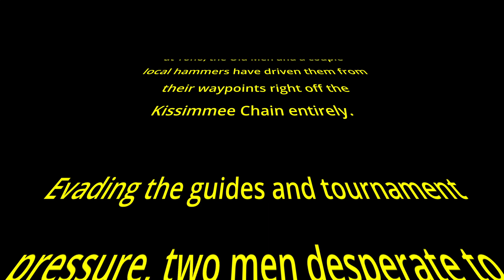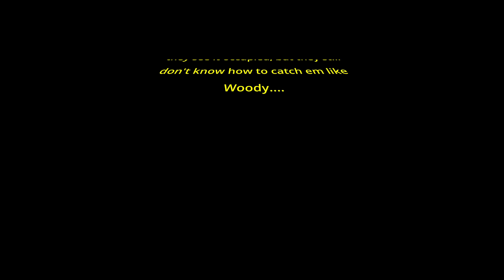Lost Tape: An Amazing Day Catching Florida Bass on Jerkbaits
This was a lost tape from back at the beginning of the spring. Greg and I had put up a decent performance in a 6 weeks series on Toho, but not decent enough. After a month and half of pounding the same lake we wanted to get out somewhere away from the crowd and just catch some.